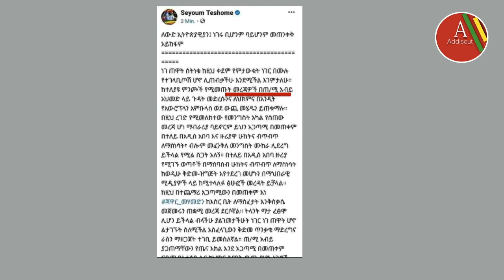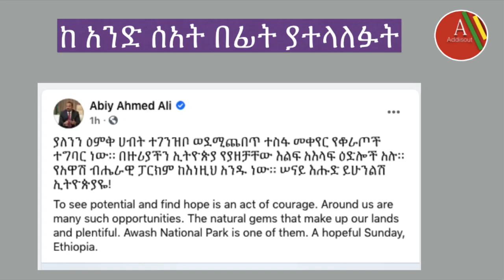Ethiopia: ጠሚ አብይ በጠና ታመዋል የሚባለው ምን ያህል ያስኬዳል ?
Ethiopia: የጠሚ አብይ በጠና ታመዋል የሚባለው ምን ያህል ያስኬዳል ? Abiy Ahmed speech today | Where is Abiy Ahmed Ali ? Citizens are asking questions.